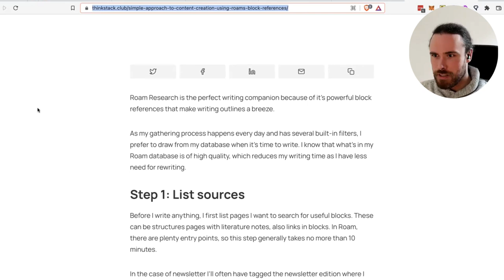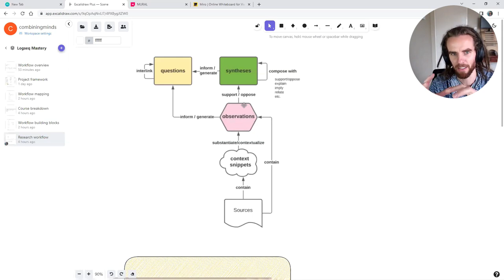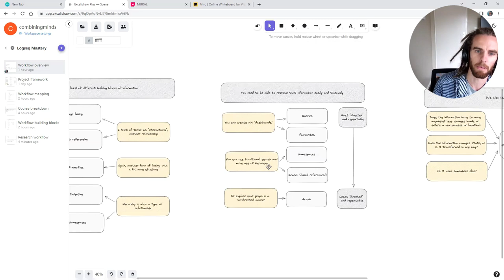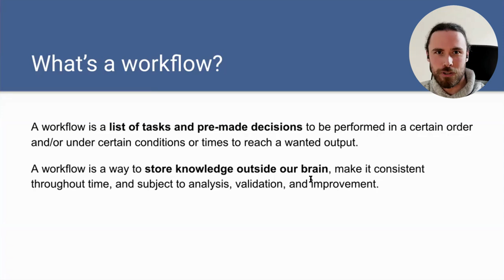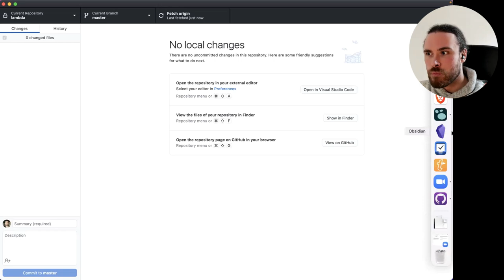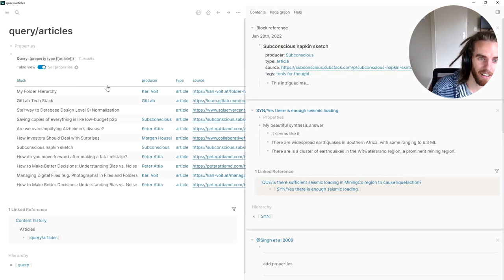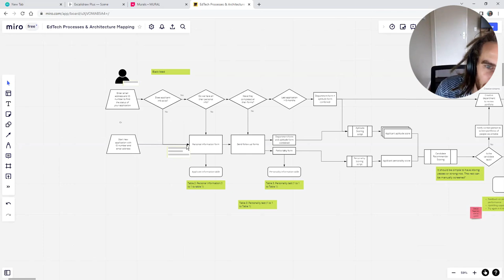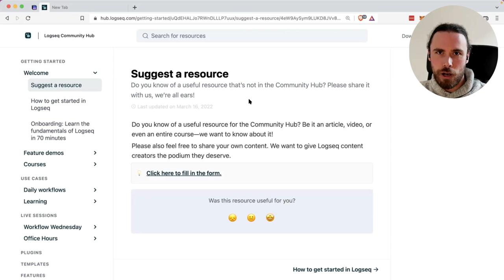Getting Started With Logseq Workflow Design ft. Dario da Silva (OneStutteringMind)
​You can use Logseq for nearly anything; from simple scratchpad to fully-fledged project management tool. But how do you go from just taking notes to running processes, all within Logseq?

​On Wednesday the 30th of March, our community manager Ramses was joined by Dario da Silvia to talk about designing workflows for Logseq. Dario runs the popular YouTube channel OneStutteringMind and has helped many knowledge workers think more clearly about how to get results with Logseq.

=== TIMESTAMPS ===

0:00 Session introduction by Ramses
1:43 Introduction by Dario and how he got into Personal Knowledge Management
3:48 Ramses' journey to Personal Knowledge Management
6:07 How to get started with using thinking tools when the map of the territory isn't clear yet
10:38 The features that got Ramses hooked on networked note-taking
12:42 How Roam and Logseq helped Ramses retrieve and compare information
14:29 How Dario discovered the power of block references
15:51 Ramses' newsletter creation workflow using block references
18:21 How Ramses uses the CODE framework for content creation and word memos
23:38 Documenting vs designing workflows
24:37 Dario's adaption of Joel Chan's research workflow
34:21 How to get started with workflow design if you don't fully know the capabilities of a tool yet
39:04 The two most important features to get started with as a Logseq beginner
39:47 A word on exporting/sharing from Logseq
41:20 Ramses' workflow to design and refine workflows
45:17 An example of a refined workflow and how Ramses got to it
51:09 Start of Q&A
51:19 Q&A: How to collaborate with others in a Logseq graph?
52:03 Q&A: Will deep linking to Logseq from other apps be possible?
52:33 Q&A: What are best practices to collaborate with others in a Logseq graph?
54:52 Q&A: What are our favorite use cases for properties in Logseq?
59:37 How Dario uses the query table functionality in combination with properties
1:01:56 The usefulness of (block) properties
1:03:59 Q&A: What are tips for beginners beyond linking and indenting notes? (Answer: queries)
1:04:15 A demo of Ramses' content creation pipeline (built using queries)
1:07:29 Dario on the similarities between columns in tools like Notion/Airtable and Logseq properties
1:09:20 Q&A: Are there any plans for CSV export from Logseq?
1:10:29 How Dario uses Miro to design workflows and the importance of having a visual language
1:13:57 Q&A: Can you give a summary of the principles for collaboration in Logseq?
1:15:11 Sneak peek: Logseq's new Community Hub
1:19:19 Wrap-up

=== LINKS ===

Questions, Claims, and Evidence: An Introduction to the Discourse Graph Extension With Cortex Futura (video):